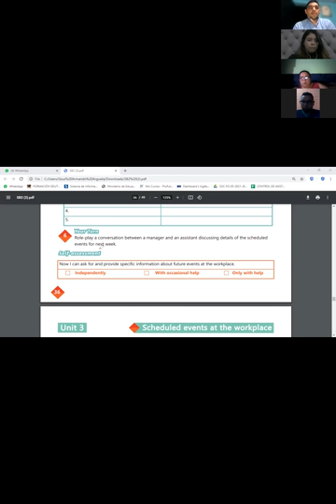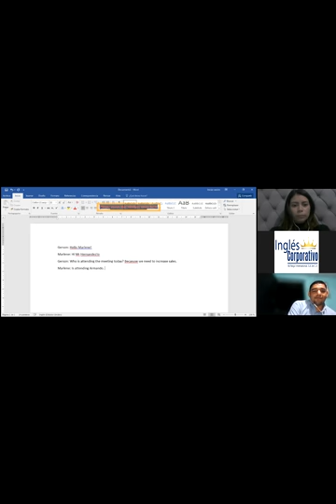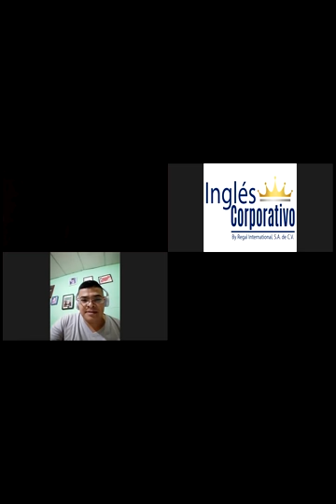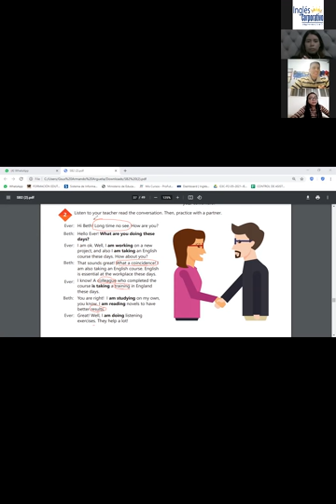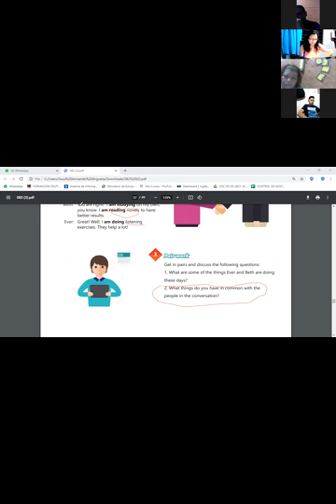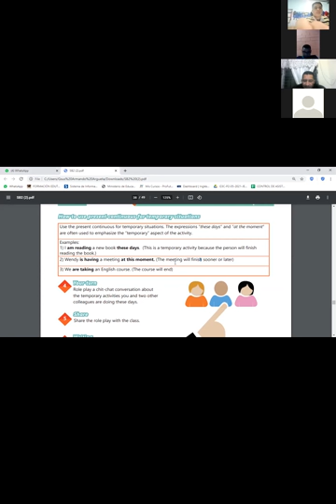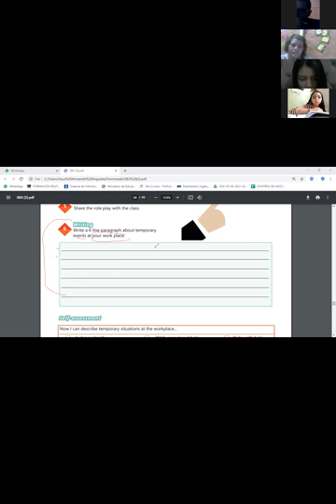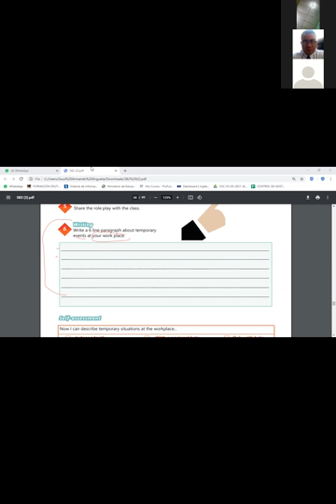Ingles Corporativo-Videoconferencia #14 SIMPLE PRESENT PROGRESSIVE FOR TEMPORARY SITUATIONS